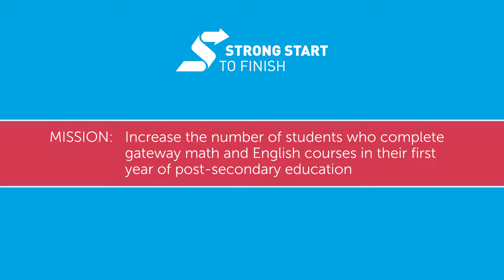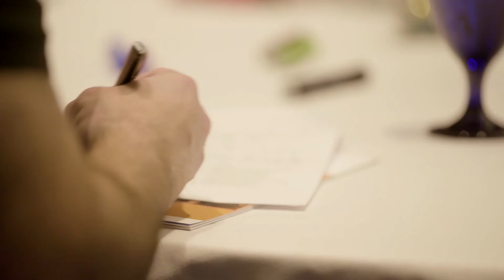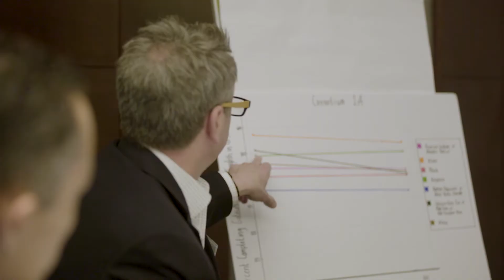Strong Start to Finish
This video is about the brand Strong Start to Finish.